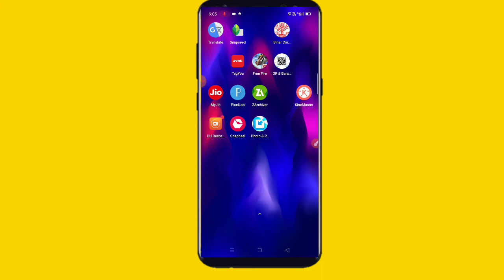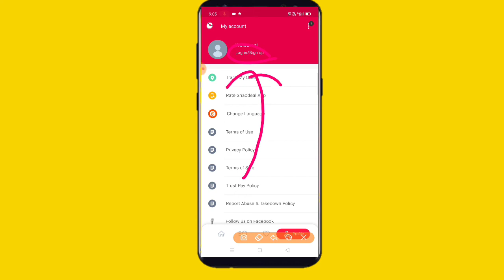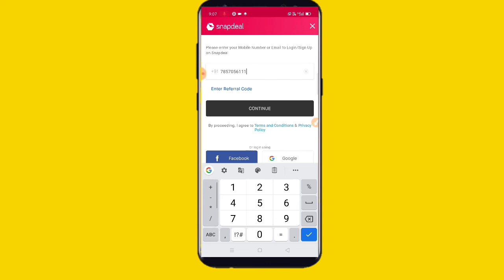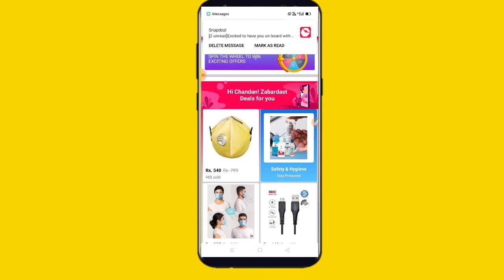Snapdeal par account kaise banate hain ||how to create account on Snapdeal in Hindi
snapdeal par shopping kaise karen
snapdeal
snapdeal ad
snapdeal tutorial
snapdeal online shopping
snapdeal online shopping dresses
snapdeal lucky draw winners 2019
snapdeal card trick
snapdeal seller
snapseed background